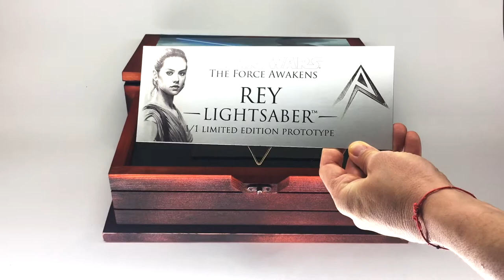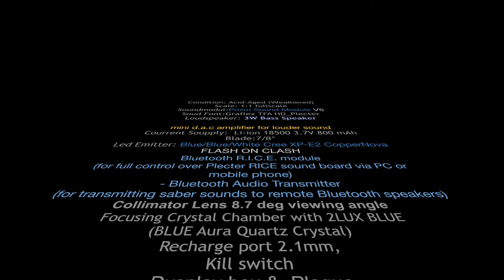Rey Star Wars: The Last Jedi Lightsaber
Condition: Acid-Aged (Weathered)
Scale: 1:1 fullscale
Soundmodul:Prizm Sound Module V5
Soud Font:Graflex TFA HD_Plecter
Loudspeaker: 3W Bass Speaker
mini d.a.c amplifier for louder sound
Courrent Soupply:  Li-ion 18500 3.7V 800 mAh
Blade:7/8"
Led Emitter: Blue/Blue/White Cree XP-E2 CopperNova
FLASH ON CLASH
Bluetooth R.I.C.E. module
(for full control over Plecter RICE sound board via PC or mobile phone)
- Bluetooth Audio Transmitter
(for transmitting saber sounds to remote Bluetooth speakers)
Collimator Lens 8.7 deg viewing angle
 Focusing Crystal Chamber with 2LUX BLUE
(BLUE Aura Quartz Crystal)
Recharge port 2.1mm,
Kill switch
 Dysplay box &  Plaque